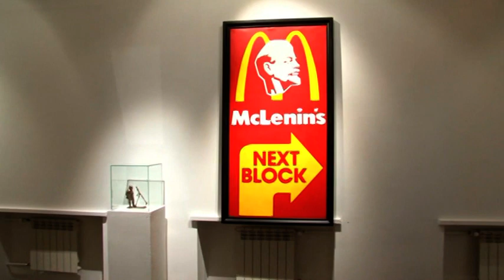Всегда другое искусство. Always Other Art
Выставка представляет публике одно из крупнейших собраний современного отечественного искусства — собрание Виктора Бондаренко, коллекционера, мецената, почетного члена Российской академии художеств, члена Попечительского совета Государственной Третьяковской галереи.

В экспозицию включено около 100 работ художников нескольких поколений.

Основная идея выставки — отобразить историю современного искусства через призму частной коллекции. Среди художников, которые представлены в коллекции, есть все знаковые фигуры современного русского искусства, в том числе Оскар Рабин, Владимир Немухин, Михаил Шварцман, Эрик Булатов, Илья Кабаков, Эрнст Неизвестный, Дмитрий Гутов, Александр Косолапов, Олег Кулик и многие другие. Но круг интересов Бондаренко не ограничивается только звездами. Его коллекция охватывает широкий диапазон современного искусства, его разные линии, области и медиа. Здесь есть камерная живопись художников «другого искусства» разных направлений, программные картины и объекты мастеров, составивших ядро «московской концептуальной школы», работы классиков соц-арта, живопись постмодернизма и фотореализма, произведения ведущих фигур постсоветского времени. Наконец, Бондаренко увлеченно следит за текущим художественным процессом и поддерживает работы ярких молодых авторов.

Дата проведения: 13 апреля — 30 мая 2010
Адрес: Государственный музей современного искусства Российской академии художеств. Гоголевский бульвар, 10